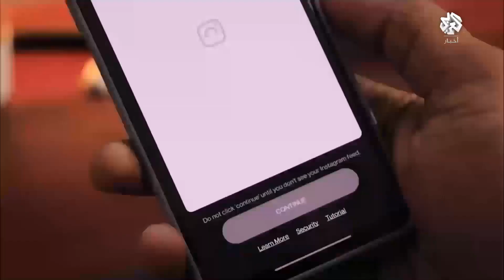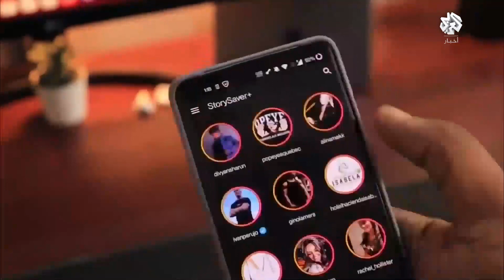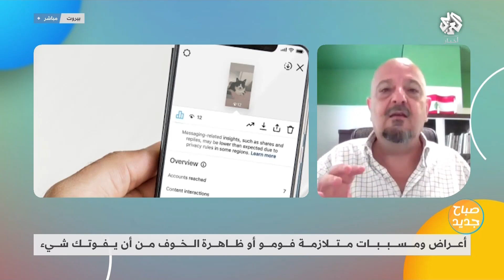متلازمة فومو .. قلق متفاقم يلاحق رواد مواقع التواصل الاجتماعي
أدى تطور وسائل التواصل الاجتماعي إلى ظهور العديد من المشاكل السلوكية والنفسية، والتي يعتبر الخوف من فوات الشيء أو ما يطلق عليه "متلازمة فومو" أحدها، وقد أصبحت مصدرا للقلق والخوف لرواد مواقع التواصل.